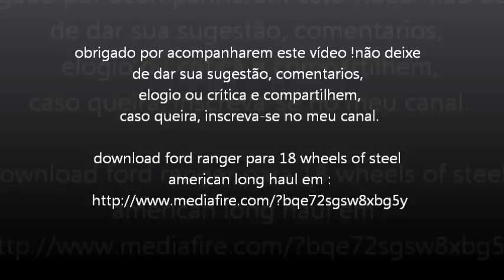18 WoS American Long Haul - download ford ranger